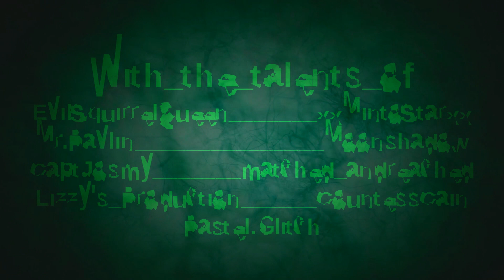Toxic - Multifandom MEP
HD to get intoxicated ;3

Reuploaded (again), because I was missing some things. Sorry for any inconvenience! Now please enjoy everyone's work!!! x333 Thank you to everyone who participated!

MULTIFANDOM
INTRO - MSSProductions
PART1 - EvilSquirrelQueen (Castlevania)
PART2 - xxMintoStarxx (Sonic)
PART3 - Mr.Pavlin (Trollhunters)
PART4 - Moonshadow (Anime-mix)
PART5 - CaptJosmy (Dofus)
PART6 - matched andreached (death note)
PART7 - -Lizzy‘s Production (Angel Beats)
PART8 - CountessCain (The Little Mermaid)
PART9 - Pastel.Glitch (Resident Evil)